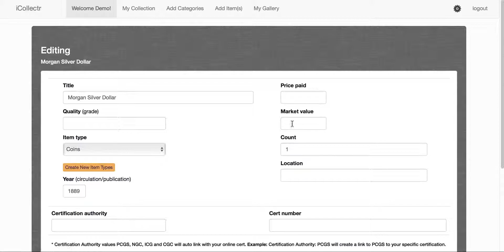iCollectr.com: eBay Market Values of Collectibles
At any time, you can simply click a link in your collectibles list, that will open a new tab/browser with eBay to find similar items which recently sold.